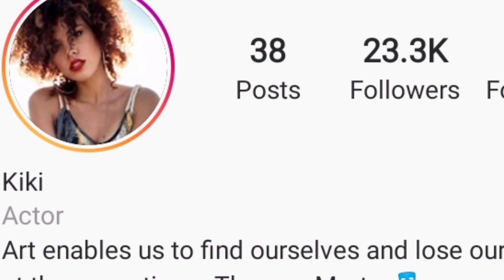Victoria Novikova *VS* Olivia Kiki || Lifestyle Comparison 2020 || 123 Go Members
UpcomingWithMG